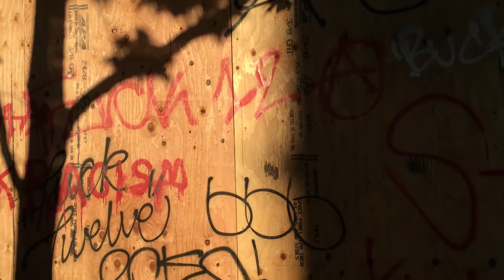Art 1107 Video Project - Nina by Rhapsody (Unofficial Video)